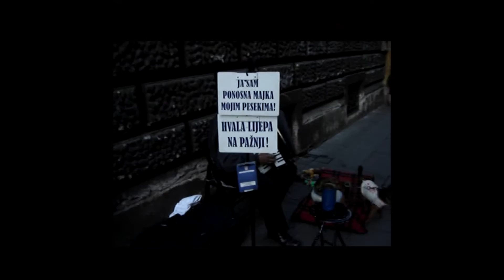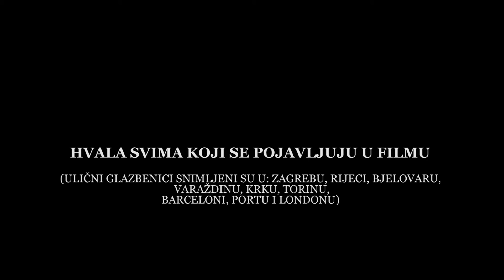LICA ULICA - dokumentarni film - 2016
LICA ULICA je dokumentarni kratkometrazni film o ulicnim muzicarima.

Rezija i montaza:
Romano Dautanac

Snimatelji:
Toni Mijac (intervjui)
Romano Dautanac (ulicni muzicari)

Titlovi:
Paula Skelin

Tehnicka podrska:
Nevio Smajic

Arhivski materijal   u ovom filmu sniman je od 2006. do 2016. godine raznim tipovima mobitela (ulicni muzicari iz Zagreba, Rijeke, Krka, Varazdina, Bjelovara, Torina, Barcelone, Porta i Londona).

Hvala svima koji sviraju na ulicama.